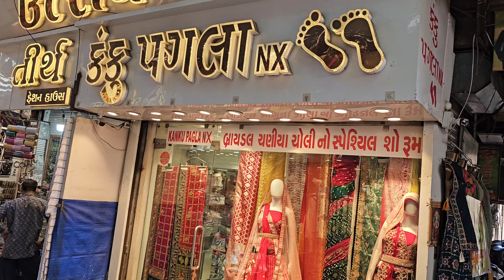2024 Bollywood Style Lehenga Choli Design | bridal Chaniya Choli Market | Kanku Pagla In Ratanpole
Bollywood Style Lehenga Choli Design | Chaniya Choli Market | Kanku Pagla In Ratanpole

shop name: Kanku Pagla
address: Nr. Surajmal Dela's, Ratanpole, ahmedabad-380001

Wel-come INDIA
KEEP WATCHING

ratanpole market
cheapest market
lehenga market
lehenga collection
designer lehenga collection
biggest lehenga market in ahmedabad